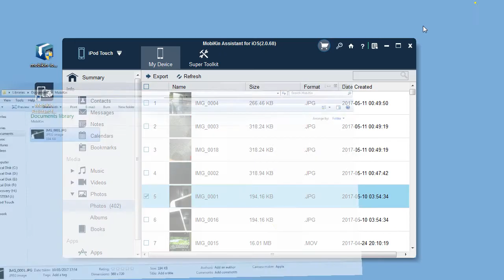How to Transfer Photos from iPod (touch/nano/classic) to Computer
How to transfer photos from iPod/iPod touch/iPod nano/iPod classic to computer? In this video, we are going to show you easy way to transfer photos from iPod to PC.

Support Devices:
iPad: iPad mini, New iPad, iPad Air, iPad 4, iPad 2, iPad 1
iPod: iPod Touch, iPod mini, iPod classic, iPod nano, iPod shuffle
Supported OS: iOS 11, iOS 10, iOS 9, iOS 8, iOS 7, etc.